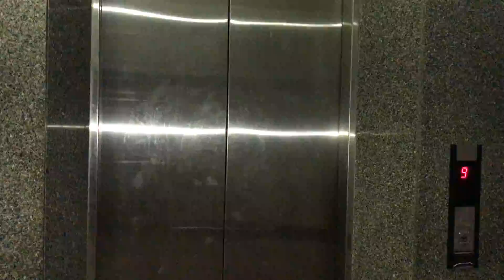Khách sạn thanh ngọc nha trang